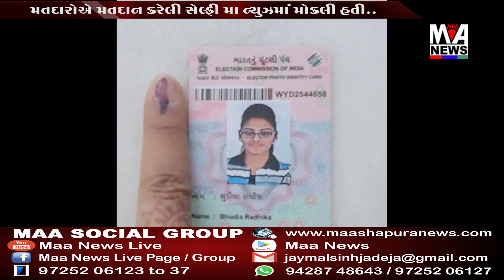LOKSABHA 2019: મતદારોએ મતદાન કરેલી સેલ્ફી મા ન્યુઝમાં મોકલી ll VOTING SELFIE ll